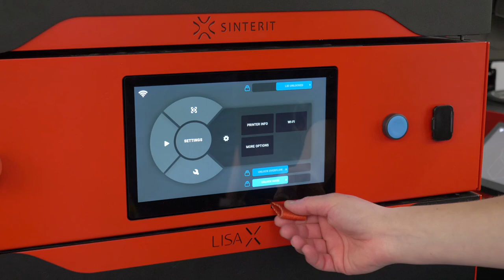Lisa X SLS 3D printer - interface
Lisa X is a brand-new compact SLS 3D printer developed by Sinterit.

If you want to learn more about the printer, visit our product